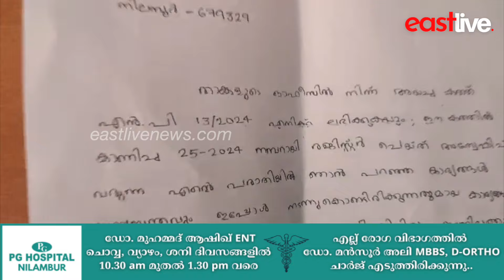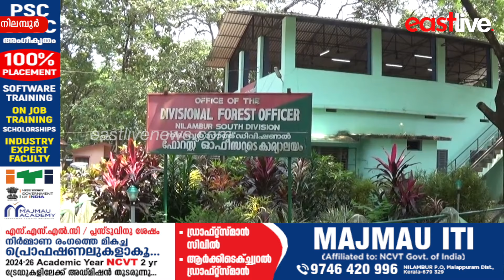NOCയുടെ മറവിൽ ഉദ്യോഗസ്ഥ അഴിമതി; വനം വിജിലൻസ് പരാതിക്കാരനിൽ നിന്നും മൊഴിയെടുത്തു | Nilambur